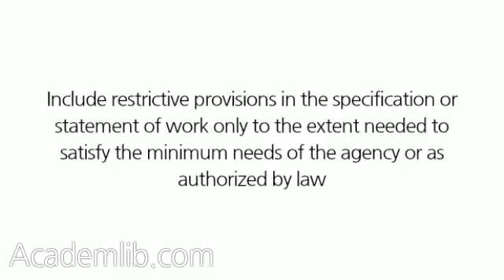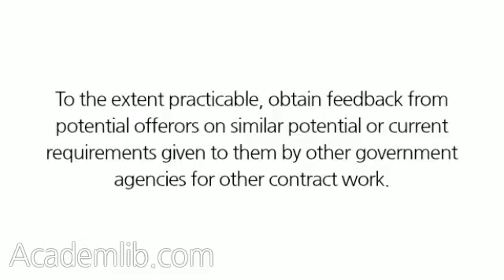What must the COR do to encourage government offices to provide the appropriate information when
What must the COR do to encourage government offices to provide the appropriate information when determining the government's needs?
A COR needs to ensure that government offices do all of the following when determining the government's needs: ...